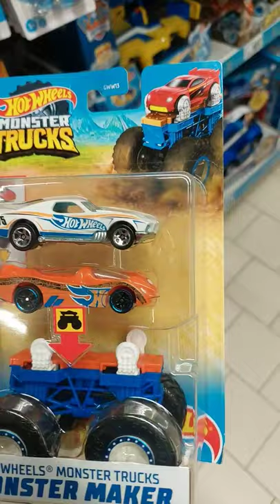Monster Trucks MONSTER MAKER Hot Wheels